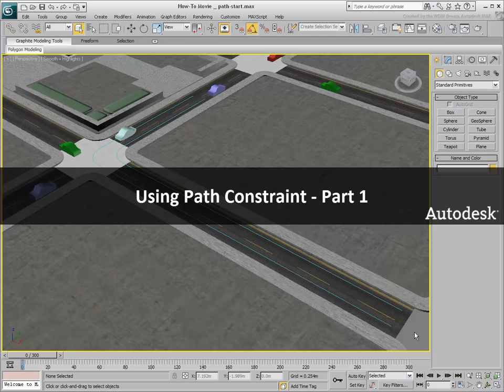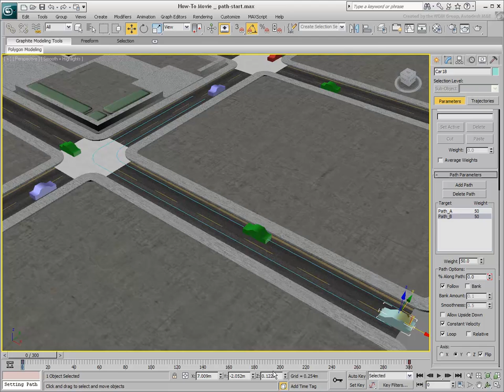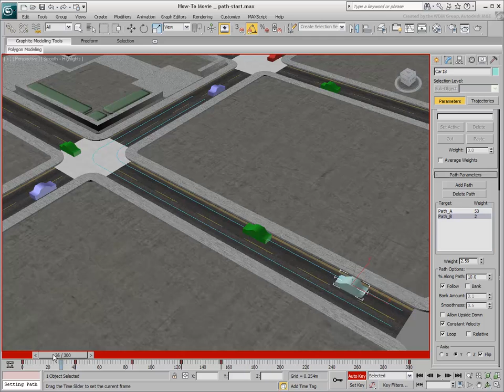Path Constraints in 3ds Max - Constraining Objects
This is a 3ds Max series introducing Path Constraints. Through this series, you will learn how to leverage Path Constraints to constrain an object's motion to a predefined path. Key concepts will be illustrated with the example of a vehicle and camera. In this first tutorial, learn the basics of constraining an object to one or more paths.

Level: Beginner
Recorded in: 3ds Max 2010